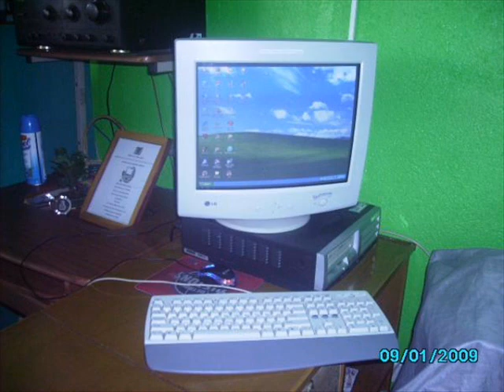MAKING LOVE OUT OF NOTHING AT ALL Marri Nallos/andro